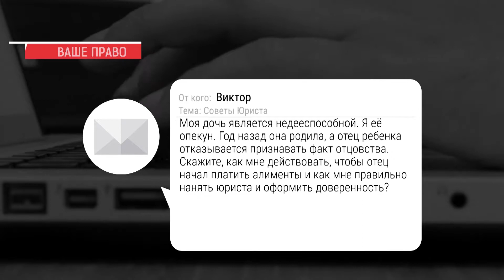Наше УТРО на ОТВ – ваше право – установление отцовства